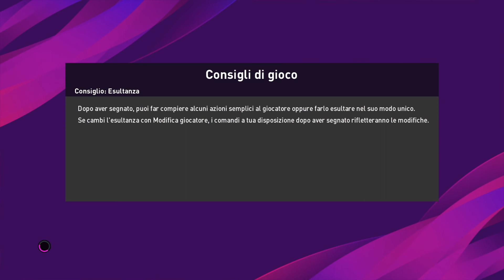PES 2020: Serie A 1992/93, Juventus-Napoli (7' giornata)